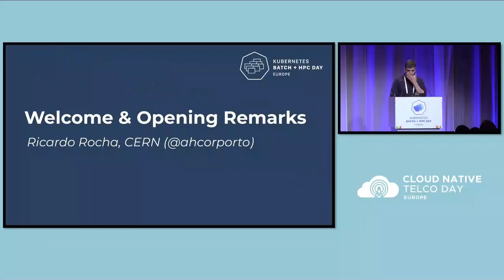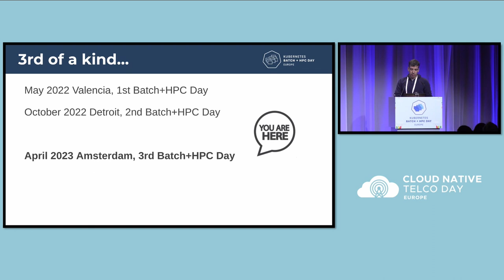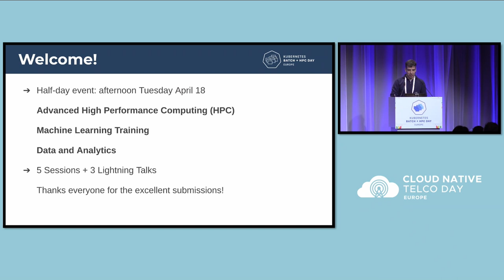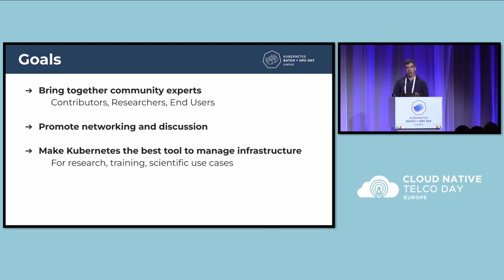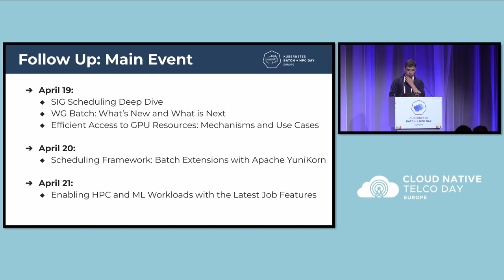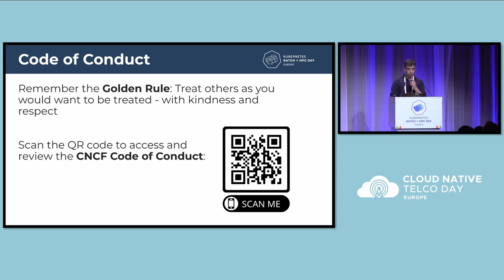Welcome + Opening Remarks, Program Committee Member - Ricardo Rocha, CERN